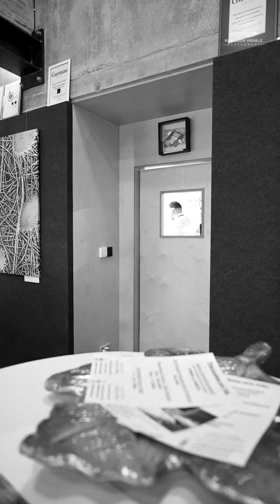Semillon Restaurant - 2023 SeaNight vol 3. ///// BLACK&WHITE /////